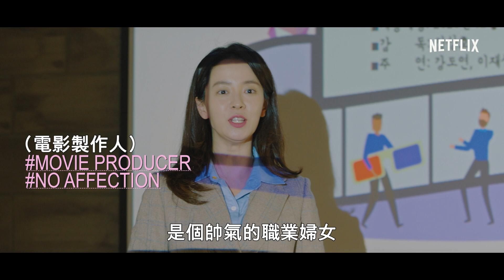我們，愛過嗎？| 正式預告 | Netflix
一位單身已久的單親媽媽身邊出現了四個不同類型的男人，並使她重新找到了愛和自我